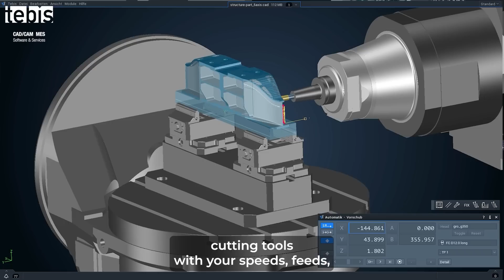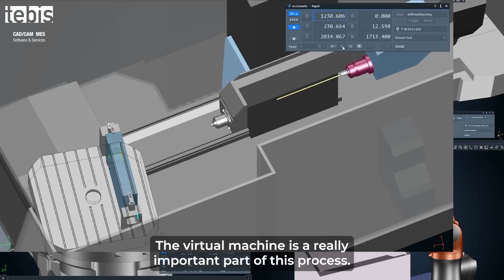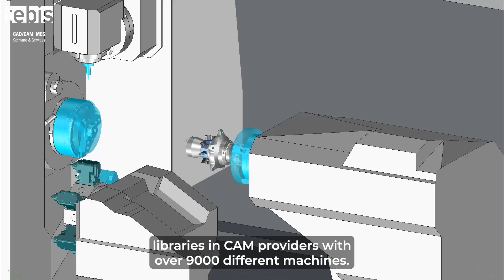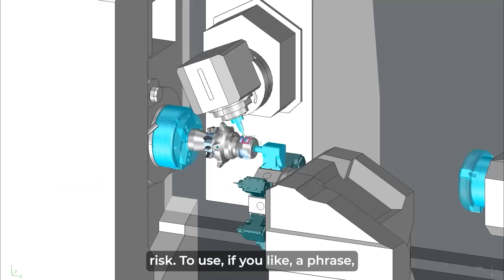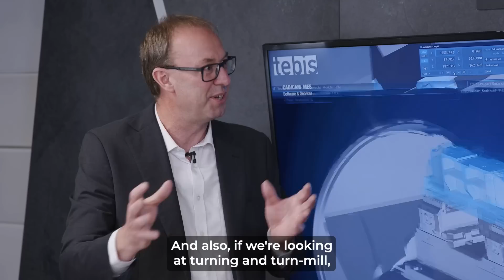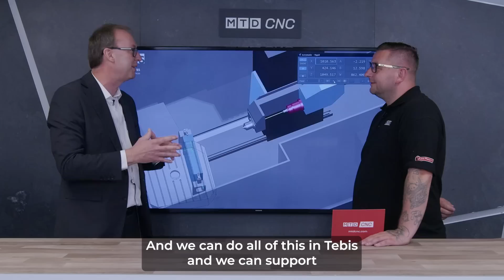Tebis virtual machine: smart simulation that cuts risk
Confidence in every program and reduced rework? Yes please!

In this MTDCNC Technical Corner, Tom Skubala chats with Paul Scally of Tebis UK about using the digital twin and virtual machine to simulate the complete machining environment. Tebis checks everything – from kinematics and clamping devices to heads, turrets, part transfers, and even robots – giving true simulation, not just animation.

The result? Programs you can trust, collisions avoided, and machining exactly as planned!